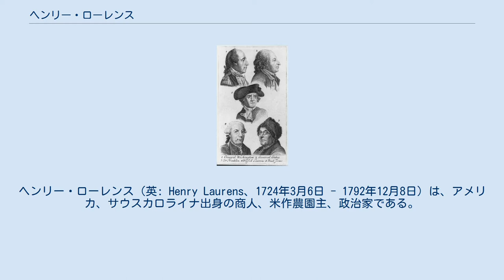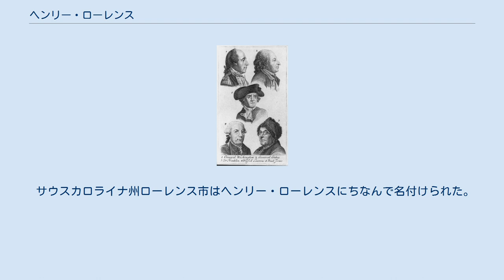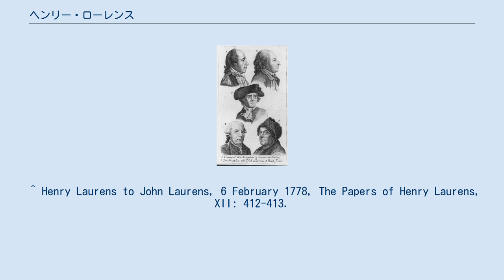ヘンリー・ローレンス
ヘンリー・ローレンス（英: Henry Laurens、1724年3月6日 - 1792年12月8日）は、アメリカ、サウスカロライナ出身の商人、米作農園主、政治家である。
ローレンスは大陸会議の代表となり、1777年11月1日から1778年12月9日まで議長を務めた。
また、サウスカロライナの副知事となり、アメリカ独立戦争の終盤は外交官として活躍した。
 ローレンスはジョン・ローレンスとエスター・グラッセ・ローレンス夫妻の子として、サウスカロライナのチャールストンで生まれた。
ローレンスの父親は馬具製造人であり、両親共に宗教的な自由の約束に引き付けられてユグノーの移民に加わり、チャールズ・タウンに入ってきていた。
ローレンスの家族は裕福となり、1744年にはローレンスがイギリスに行って、以前にチャールストンに住んでいた商人から商売のやり方を学んだ。
 ローレンスは1747年にチャールストンに戻った。
ローレンスは輸出入事業に参入し、裕福な商人、奴隷貿易業者、そして農園主となった。
ローレンスは、西アフリカのシエラレオネ川にあるイギリスの奴隷城郭、バンス島の所有者でロンドンに本店を置く者のチャールストンでの代理人となった。
ローレンスはチャールストンに到着した奴隷船を受け取り、新聞で奴隷の販売を宣伝し、オークションを取り仕切り、取引毎に10%の手数料を取った。
ローレンスは土地の米作農園主にアフリカ人奴隷を売ったが、時には自分のプランテーションのために購入することもあった。
1750年6月25日、ローレンスは別の裕福な米作農園主で奴隷の所有者でもある者の娘、エレノア・ボールと結婚した。
二人には12人の子供が生まれた。
そのうち8人は幼児や子供の時に死んだが、他の4人は下記のように名声を勝ち得た。
 1772年、ヘンリー・ローレンスは多くの成功したアメリカ商人と同じように農場の購入を始めた。
ローレンスはメプキンに3,000エーカー (12km2) の土地を購入した。
その後もジョージアの海岸に開拓された米作農場を含み、20,000エーカー (81km2) の土地を購入したが、メプキンが本拠地となった。
1776年には投機的商売を諦めたが、プランテーションの方は事業そのものとしての運営を続けた。
 1.ジョージ・ワシントン 2.ホレイショ・ゲイツ 3.ベンジャミン・フランクリン 4.ローレンス 5.ジョン・ポール・ジョーンズ 1784年 ローレンスは、当時としては頑健な体だったので、民兵に従軍した。
1757年から1761年にかけてのチェロキー族インディアンとの戦いで中佐になった。
1757年は植民地議会議員に選ばれた最初の年でもあり、その後1年間を除いて毎年選ばれ続け、独立革命の間に植民地議会が暫定政府として州議会に置き換えられた年まで続けた。
その抜けた1年とは、子供の教育の手配のためにイギリスに渡っていた時であった。
ローレンスは1764年と1768年に植民地の委員会に指名されたが、どちらも辞退した。
1772年、ローレンスはフィラデルフィアのアメリカ哲学者協会に加入し、他の会員と幅広く交流した。
 アメリカ独立戦争が近づくと、ローレンスは初めのうちはイギリス王室との和解の道を探る方向に荷担した。
しかし事態が悪化するとアメリカ側支持に回った。
カロライナで革命政府を樹立する動きが始まると、ローレンスは1775年1月9日に開会された議会の議員に選出された。
ローレンスは安全委員会の議長を務め、その年の6月から1776年3月にかけて議会の役人を取り仕切った。
サウスカロライナが完全に独立した政府を作ったとき、ローレンスは副知事となり、1776年3月から1777年6月27日まで務めた。
 ローレンスは1777年1月10日に大陸会議代表に指名され、1780年まで務めた。
その間、1777年11月1日から1778年12月9日まで議長を務めた。
この期間の大陸会議の大きな課題は連合規約を成立させることであったが、ローレンスの議長就任後間もない1777年11月15日に採択され、批准のために各植民地に送付された。
ちなみにローレンスのお膝元サウスカロライナが真っ先に連合規約を批准した。
 1779年の秋、大陸会議はローレンスを駐オランダ大使に任命した。
1780...